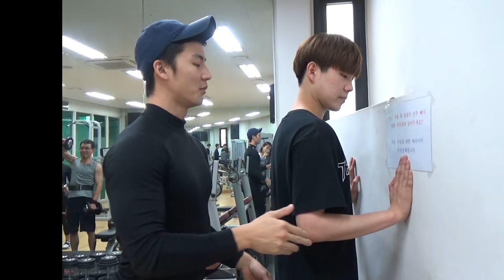말왕의 출장PT! (개꿀잼) 인천의 구독자를 위해 말왕이 출동!